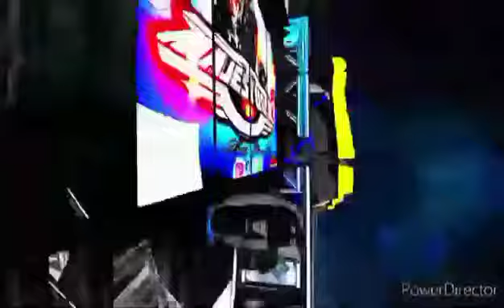ASI SE BAILA LA CUMBIA 2021 GRUPO CALIFORNIA live sonido majestuoso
SI ESTE O ALGÚN OTRO VÍDEO DEL CANAL CREES QUE DAÑA, PERJUDICA ó CONTIENE TU OBRA INTELECTUAL CON DERECHOS DE ©COPYRIGHT© SOLO PÍDENOS QUE BORREMOS EL MATERIAL AFECTADO Y CON GUSTO LO HAREMOS!!SONIDO_MAJESTUOSO_LUIS_PEREA